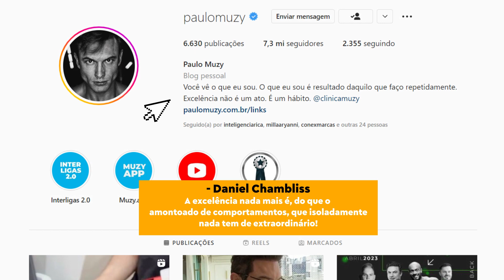O QUE É ALTA PERFORMANCE PARA O ESLEN | ESLEN DELANOGARE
COMO ATINGIR A ALTA PERFORMANCE (com Eslen Delanogare e Paulo Muzy) | Os Sócios Podcast #109

📲  Insta Imperius Sucesso: @imperiussucesso
📲  Tiktok Imperius Sucesso:: @imperius.sucesso
📲  Kwai Imperius Sucesso:: @imperiussucesso

Hosts: @ossocios @brunoperini @MaluPerini
Convidados: @CanaldoEslen @paulomuzy